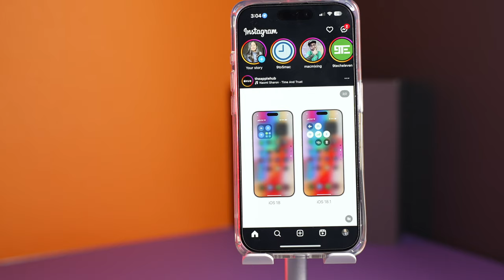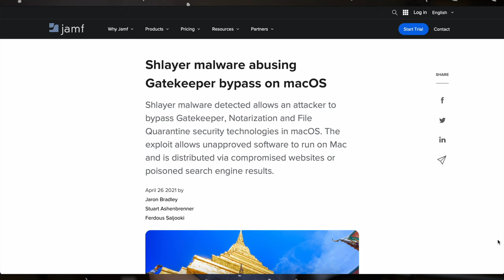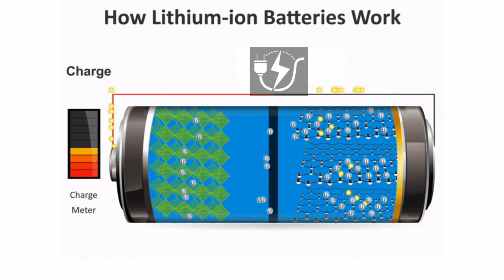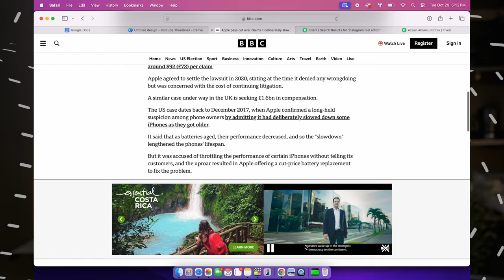8 Lies About Tech You Still Believe! (English)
In today’s video, we’re tackling some of the biggest tech myths that have been floating around for years! From megapixels to battery myths, and even whether Apple slows down old devices—these are misconceptions you’ve probably heard before, and we’re here to set the record straight.

Here’s what we’ll cover:

Do more megapixels really mean better photos?
Is Alexa always recording what you say?
Does closing apps actually save battery life?
Are Macs truly virus-proof?
Should you let your battery drain to 0% before recharging?
Does charging your phone overnight damage the battery?
Is Apple slowing down your old iPhone on purpose?
Do you really need to change your passwords often?

If you’ve believed any of these myths, don’t worry—you’re not alone! By the end of this video, you’ll be armed with the facts and ready to make smarter tech choices.

❤ Anjana